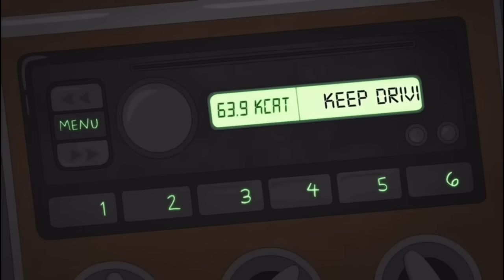bojack horseman being the best show on netflix for 6 and a half minutes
i’m procrastinating finishing my first video for my personal channel, so here’s this compilation instead 🫶🏻